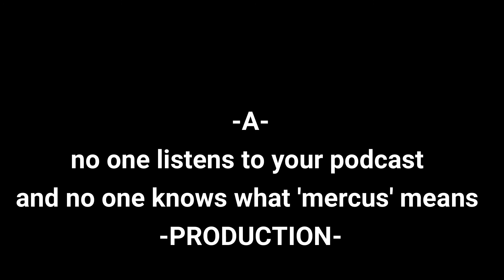Episode 008: Fatality!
Just a buncha good ol' fart boys, fartin' around the fart spout. Just really, you know, gettin' in there and chippin' away at the musty deposits, and maybe, just maybe, they can find true love along the way. A buncha fuckin' fart boys.